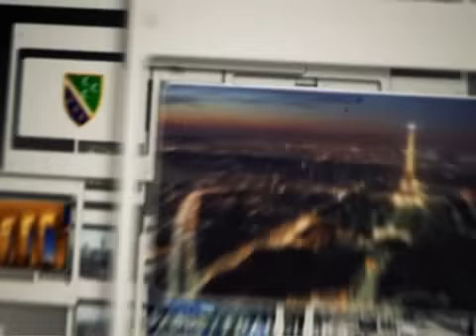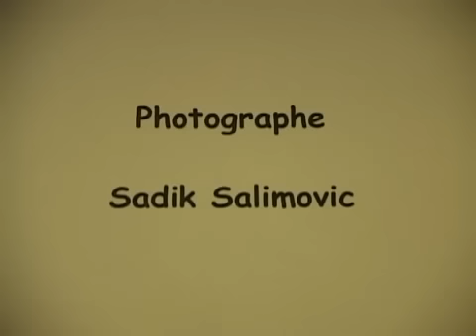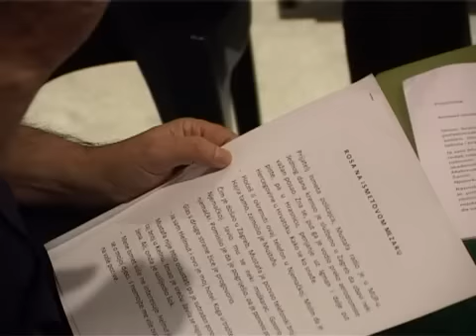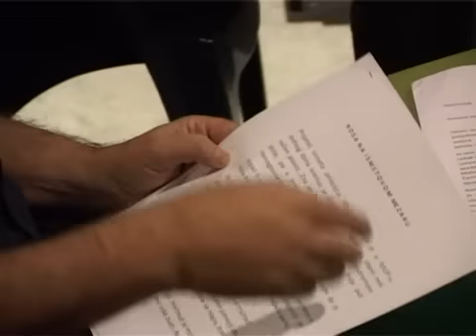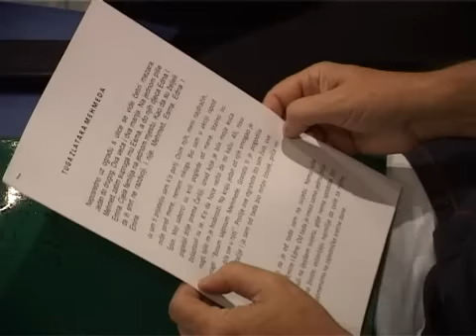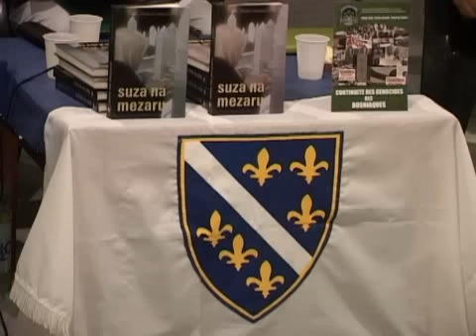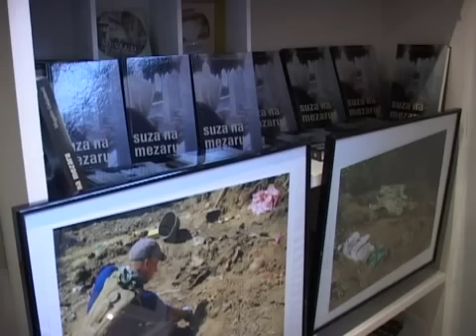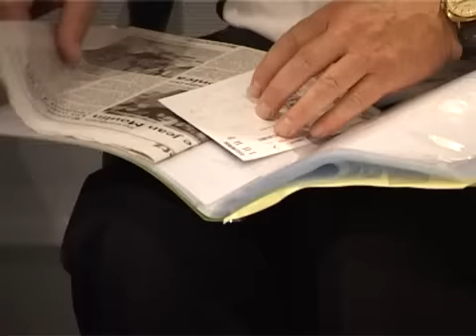Toprak - Džemat u Parizu